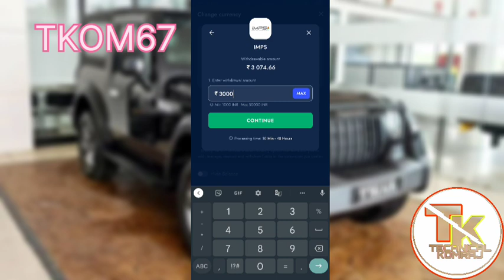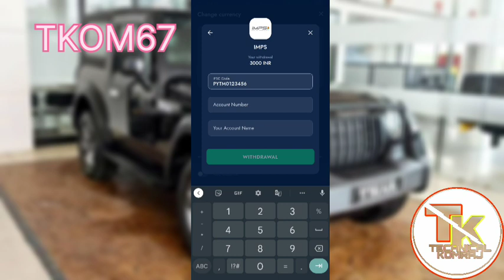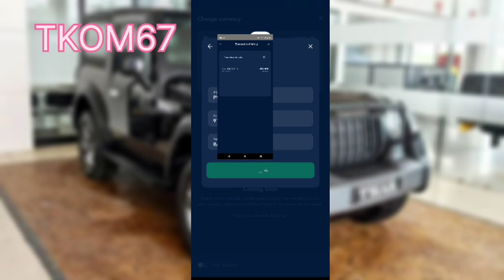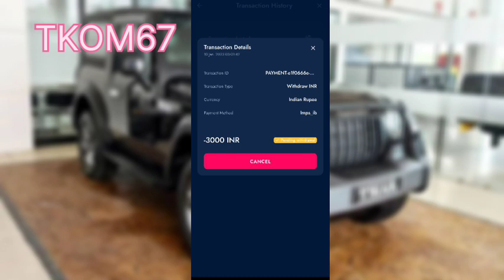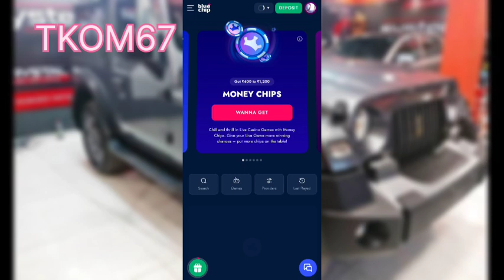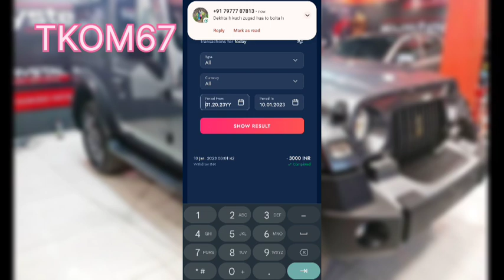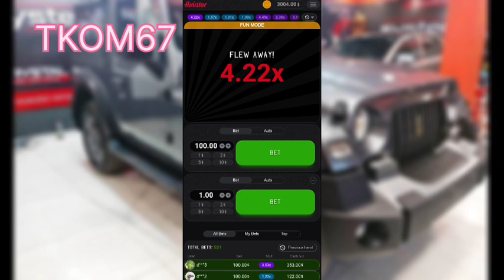Blue Chip Withdrawal IMPS | BlueChip app fake ya real | Bluechip withdrawal problem solved kare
video query -
bluechip withdrawal
bluechip app withdrawal
blue Chip
blue Chip withdrawal
bluechip app
blueChip
blue Chip casino
aviator game kaise khele
aviator game withdrawal proof
aviator game fake or real
aviator game me deposit kaise kare
aviator game tricks withdrawal
aviator game tricks mostbet
play games and earn money app
play games and earn money without investment
earn money playing games
earn money playing games without investment
blue Chip casino withdrawal
Aviator game withdrawal
aviator game withdrawalaviator game withdrawal
blue Chip withdrawal problem
blue Chip aviator withdrawal
aviator withdrawal Proof
bluechip withdrawal proof
blue Chip aviator
blue Chip verification kaise kare

important Notice --